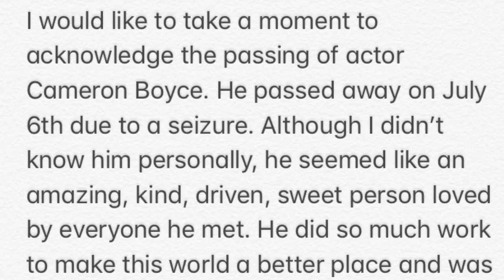R.I.P Cameron Boyce❤️